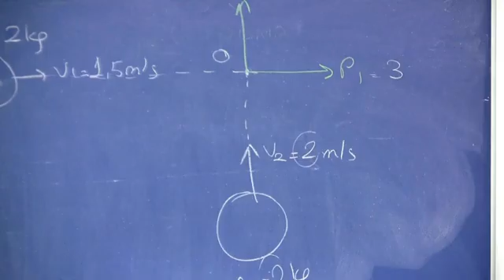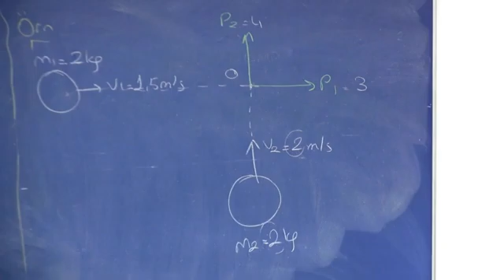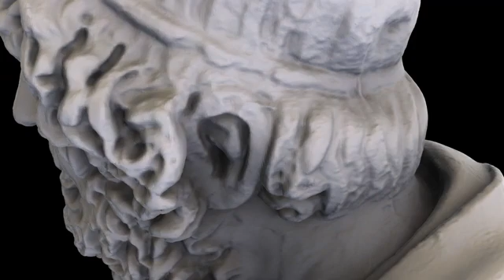Brian Cox: Something Terrifying Existed Before The Big Bang